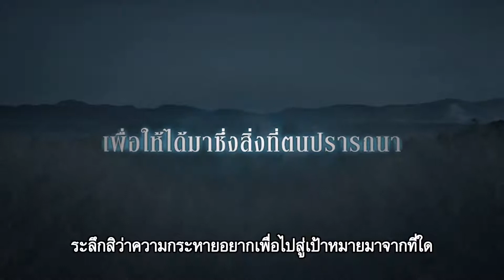[ Official Trailer ซับไทย ] Fate Stay Night: Heaven‘s Feel II. Lost butterfly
เพื่อให้ได้มาซึ่งสิ่งที่ตนปรารถนา
การประหัตประหารเอาชีวิต
ระหว่างผู้ใช้เวท และวิญญาณวีรชนจึงบังเกิด
สงครามจอกศักดิ์สิทธิ์
ที่แสนหนักหน่วง บิดเบี้ยว และหยุดนิ่ง

Fate Stay Night: Heaven's Feel II. Lost butterfly